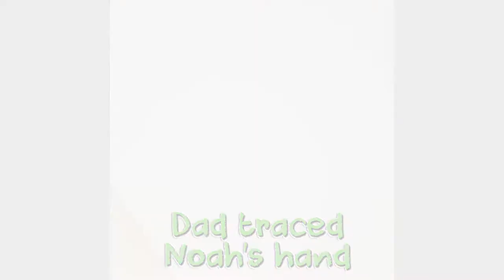RARE DISEASE DAY & LOWE SYNDROME (SHOWYOURRARE)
February 28 is Rare Disease Day.  We are spreading awareness of Lowe Syndrome.  A rare condition our son, Noah, was born with.

Lowe Syndrome is a rare condition that mainly affects the brain, eyes and kidneys and occurs exclusively in males.